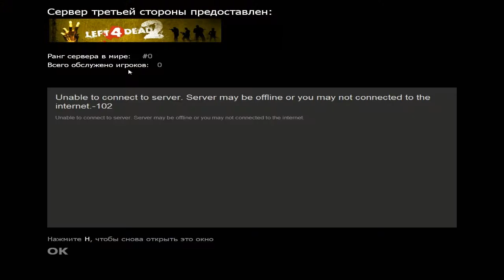Коперативный Folder : Left for Dead 2 #1 (УЖАСНЫЫЙЙЙ ЦЕНТРРРР)